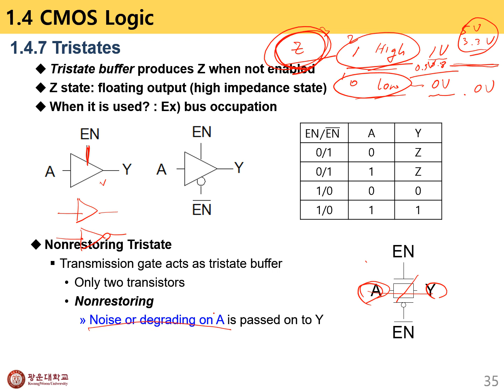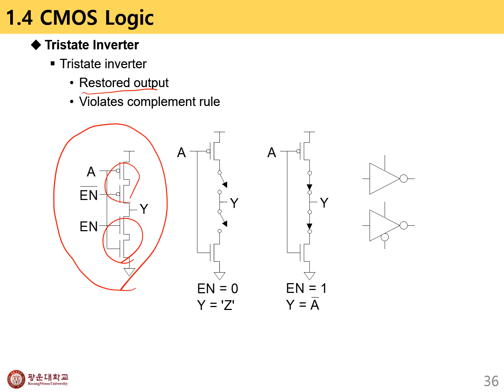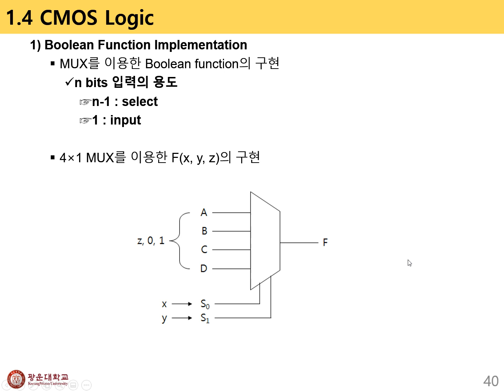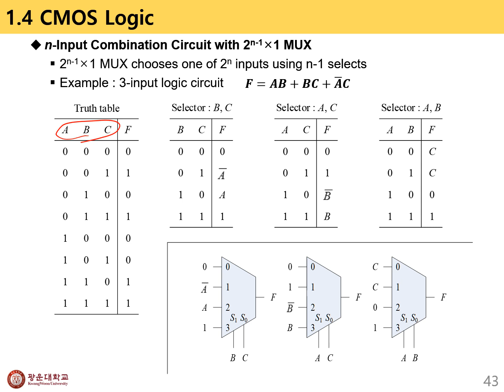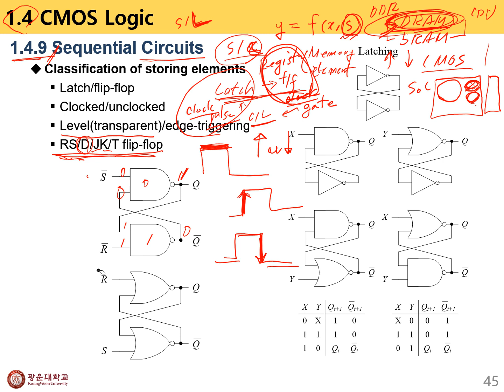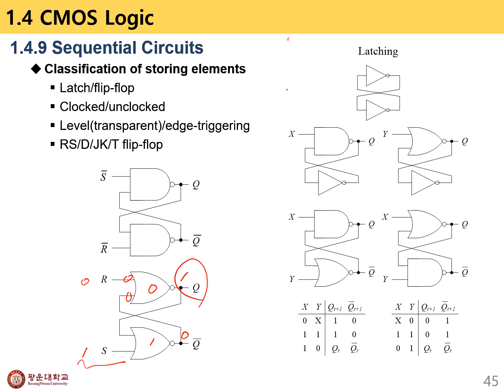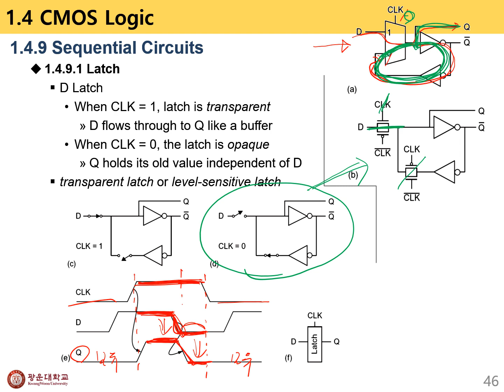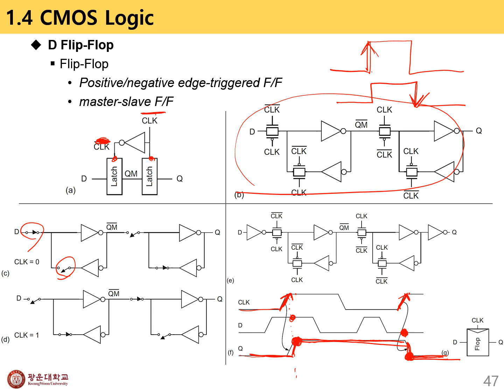Chapter 1. Introduction (1.4.9)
1.4.9 Sequential Circuits